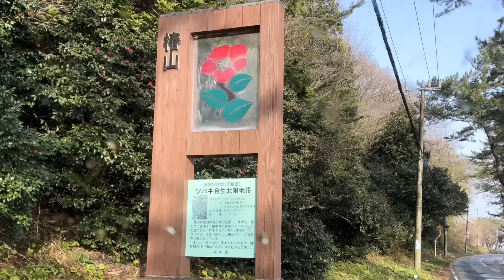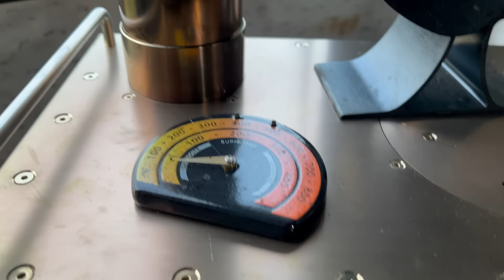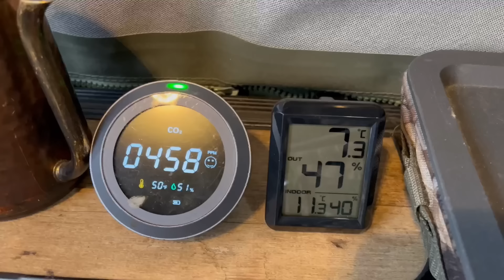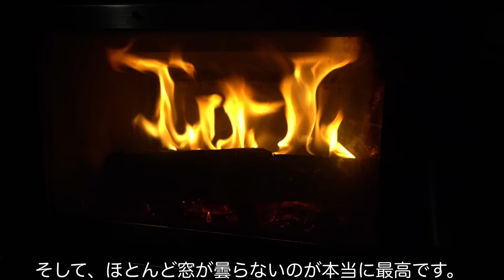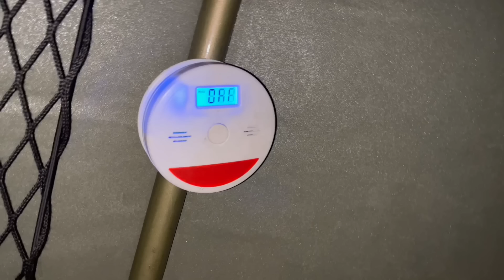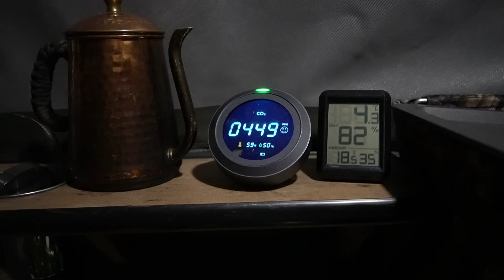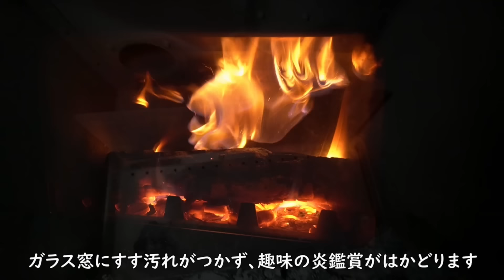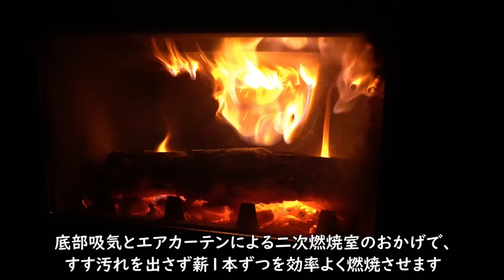[Bug-truck] NEW薪ストーブPOMOLY Dweller Max 2.0 導入。オーロラバーン 二次燃焼 バグトラック 車中泊キャンプ Car camping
新しい薪ストーブ購入しました。
POMOLYという会社の薪ストーブです。

ぽもりー薪ストーブ

dwellerシリーズでは1番大きいもので、
ホームセンター等で売ってる大きいサイズの薪がそのまま入るのが魅力です。

バグトラックには大きすぎるかなと思いましたが、
燃料系のストーブなどと違い、
薪ストーブの場合、木を燃やす量で熱もコントロールできるので快適でした( ‾ʖ̫‾)

今後もう少しテストしていきたいと思っています。

〔使ってる道具〕

〔使用機材〕
Sony カメラZV-1
ZV-1の広角レンズ
ゴープロHERO ９
DJIオズモポケット2

〔必需品〕
携帯トイレ
一酸化炭素センサー